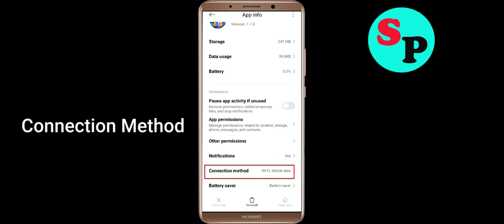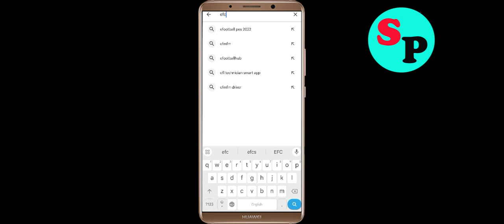Fix eFootball CHAMPION SQUADS App Login Error | Problem Logging in to eFootball CHAMPION SQUADS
In this video i am going to show you how to fix eFootball CHAMPION SQUADS App Login Error | Problem Logging in to eFootball CHAMPION SQUADS? in Android